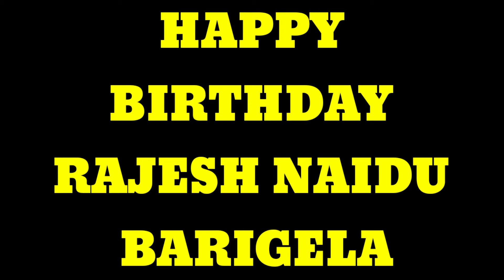My Edits(1)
Penuganchiprolu , Krishna district , Andhrapradesh

Jaggayyapet , Jaggaiahpet

Sri Tirupathammavari Devasthanam Updates

Sri Lakshmi Tirupathamma Devasthanam Bhakti Samaacharam

Hindu , Christian Telugu Devotional Songs

T Bhakti Geethalu

Sri Lakshmi Tirupathamma Ammavari Tirunalla

Sri Lakshmi Tirupathamma Ammavari Tirunalla Kalyanam , Rangula Mahotsavam

Sri Lakshmi Tirupathamma Ammavari  Events

Pre Wedding , Post wedding , Pre Wedding Songs , Cinematic Wedding Shoots , A Complete Post Production Station Lingagudem Village , Penuganchiprolu Mandal , Krishna District , AP , 521190.

Short Film Video Editing , Advertisements Add Making

Arial Video Graph

Wedding Invitations

Cover Songs , Teasers , Wedding Promotional Videos

Birthday Wishes , Celebrations Shoots

Temple Documentary , Hindu , Christian Temple Details & Updates

Political Advertisement Designs and Editing
.etc

 for more letest updates...

                                                                                                                                   Regards ,
                                                                                                                          Seshu Digital Media